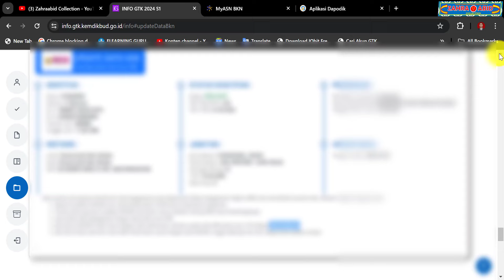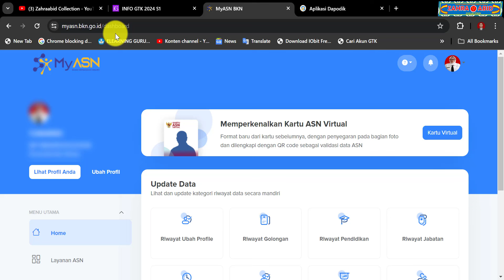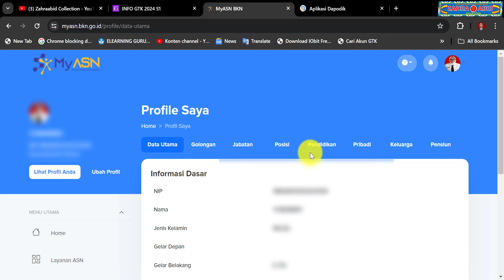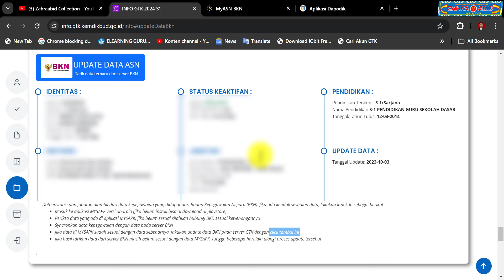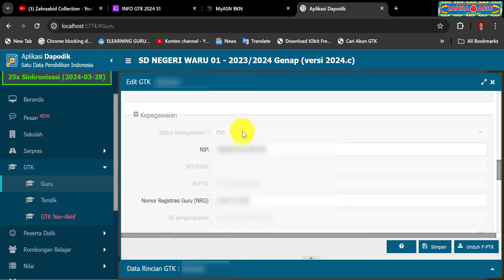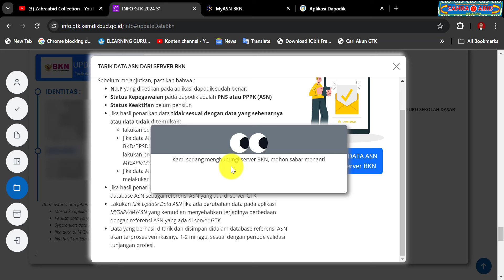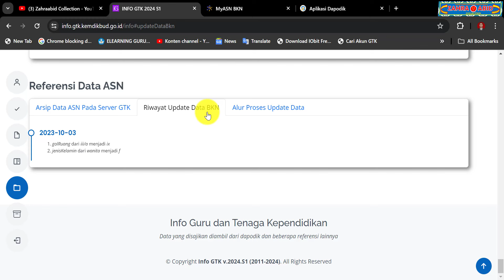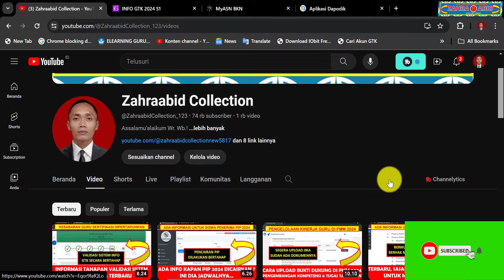CARA UPDATE DATA ASN / TARIK DATA DARI SERVER BKN DI INFO GTK 2024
aplikasi dapodik 2024
dapodik 2024
dapodik
dapodik terbaru 2024
dapodik semester ganjil 2024
solusi tidak bisa verval ijazah di info gtk 2024
cara tarik data dari server bkn di info gtk 2024
cara tarik data dari server bkn di info gtk